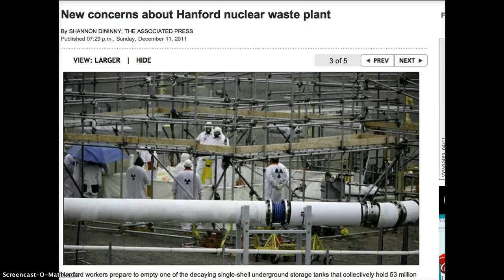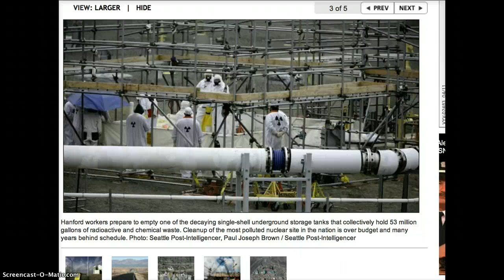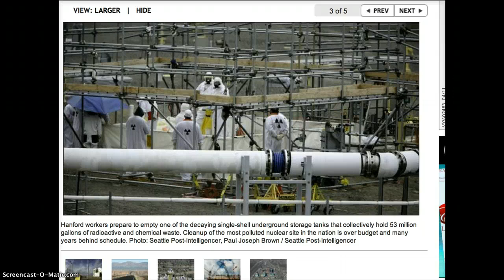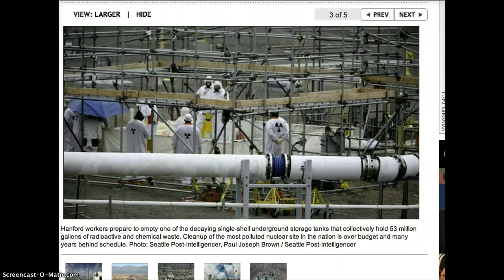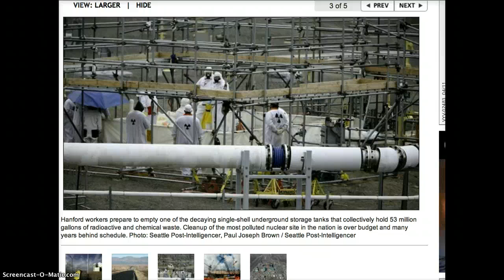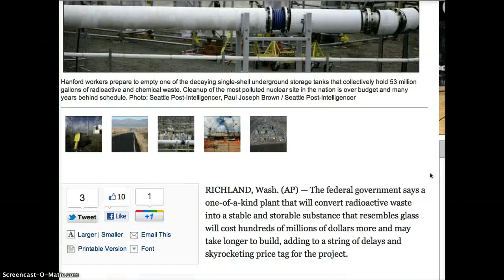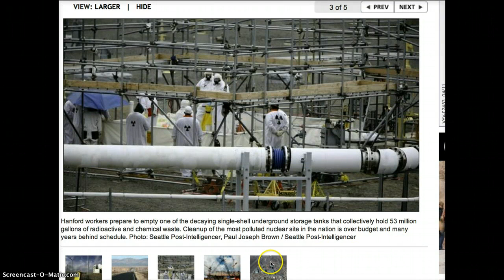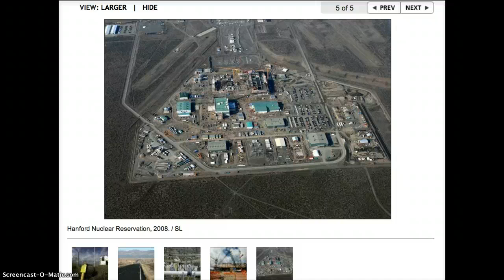Hanford's Underground Radioactive Stew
As you read this, roughly 56 million gallons  of a highly radioactive stew — enough to fill dozens of Olympic-size swimming pools --  are sitting in underground tanks at the Hanford nuclear site in Eastern Washington. Some of the toxic sludge is slowly seeping into the soil, and could contaminate the Columbia River if nothing is done to fix the leak.
A federal engineering review team found in late July that Bechtel's safety evaluation of key equipment at the plant at the Hanford site in Washington state was incomplete and that "the risks are more serious" than Bechtel acknowledged when it sought approval to continue with construction, the documents say.
Senior scientists at the site said in emails obtained by The Times that Bechtel's designs for tanks and mixing equipment are flawed, representing such a massive risk that work should be stopped on that part of the construction project.

Plutonium production also left behind a slew of waste and debris in trenches, buildings and underground tanks, making Hanford one of the most challenging cleanup projects in the world.
There have been successes in recent years. Spent nuclear fuel was removed from two water-filled pools near the Columbia River, dozens of buried waste sites have been dug up and workers continue to monitor and treat contaminated groundwater.
But the worst of the waste is still decades away from being completely removed. Millions of gallons of a highly radioactive stew — enough to fill dozens of Olympic-size swimming pools — are stored in aging underground tanks. Some of those tanks have leaked, threatening the groundwater and the river.
 Roughly one-third of the federal government's entire budget for nuclear cleanup — about $2 billion each year — goes to Hanford, and nearly a third of that goes to construction of the plant. Last month, U.S. Rep. Edward J. Markey, D-Mass., demanded that the Energy Department provide an accurate statement of costs and schedule for the facility, and answer questions pertaining to safety complaints.